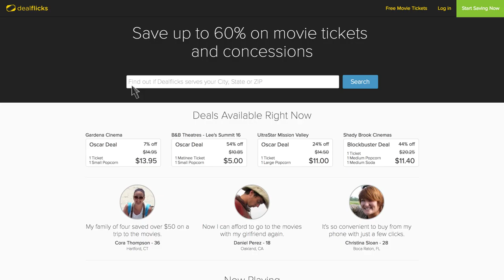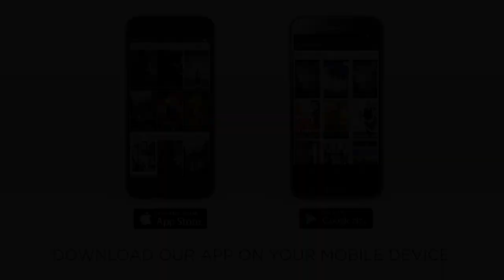Dealflicks Explainer Video